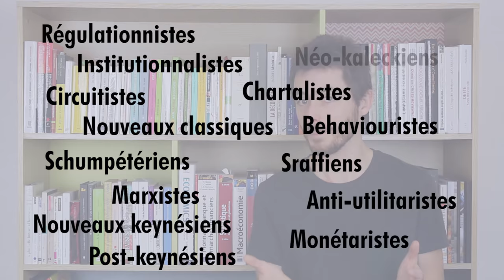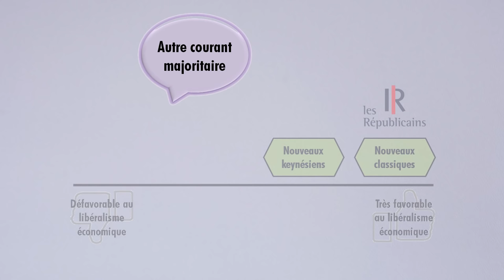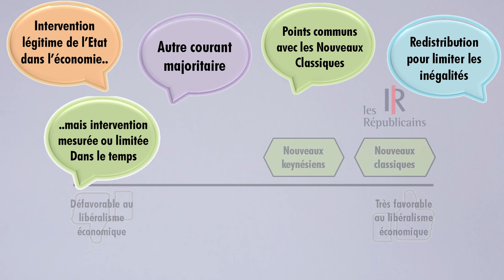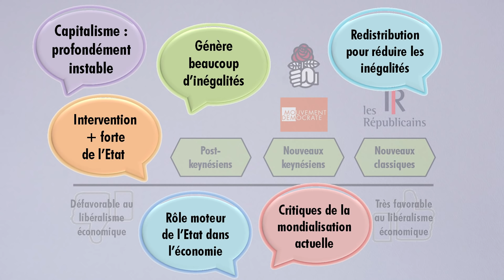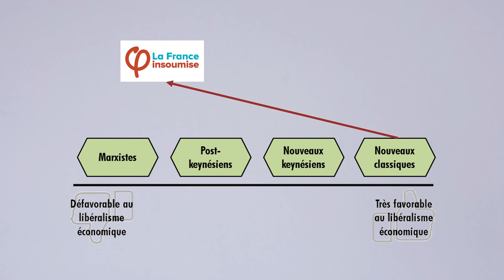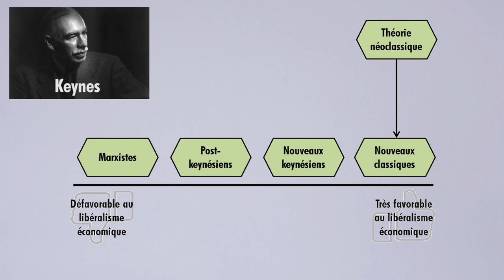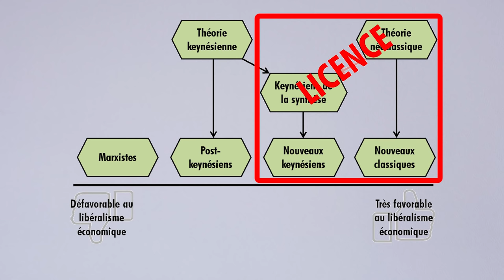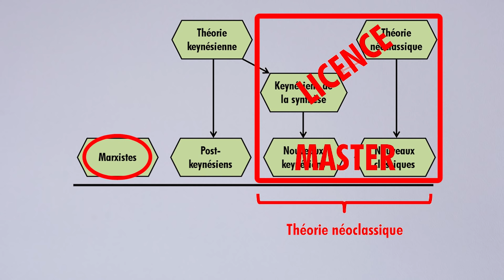#5. Les grands courants de pensée en économie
Petite introduction très générale sur les principaux courants de pensée en économie et ce qui les différence sur le plan de la politique économique.

Dans de futures vidéos, je développerai plus spécifiquement leurs points de divergence.